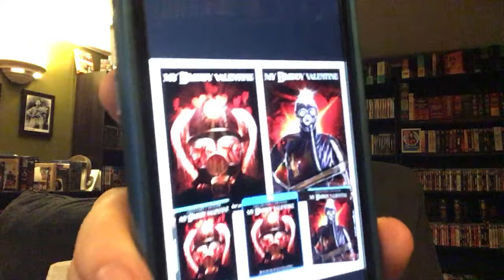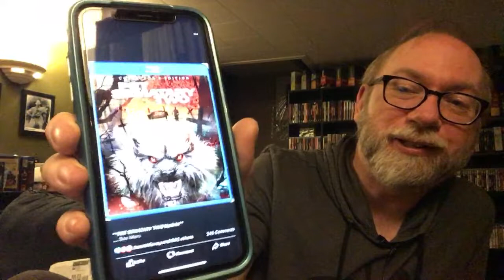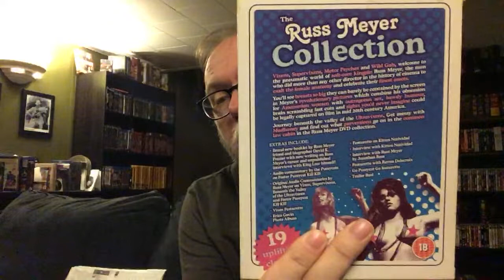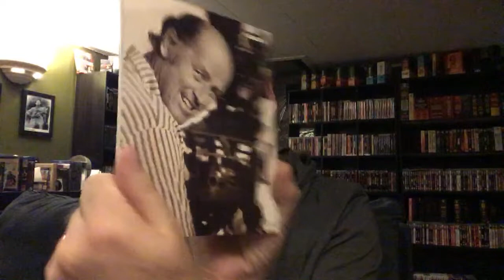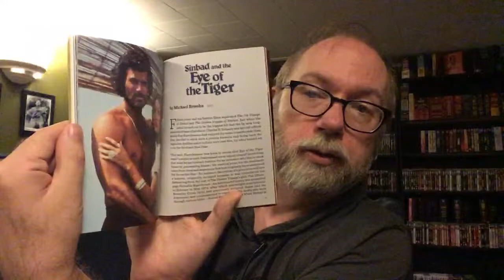Mystery Blu Unboxing From Dozicusmaximus